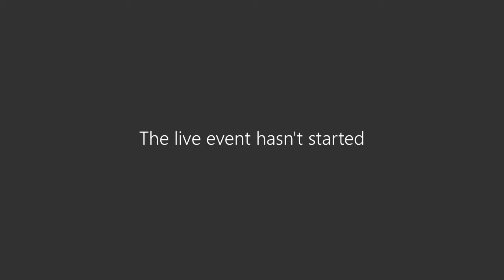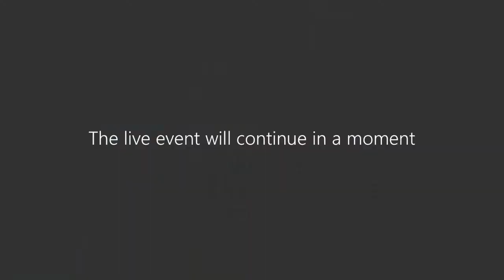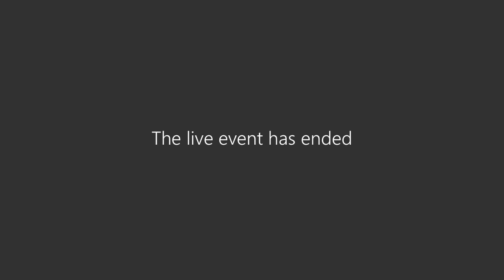Virtual COVID-19 Briefing - August 5, 2020